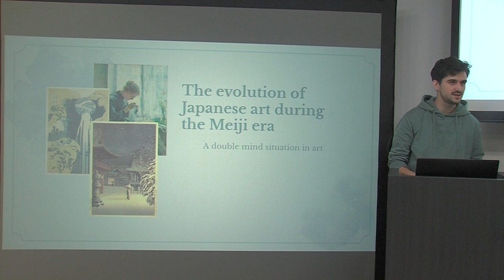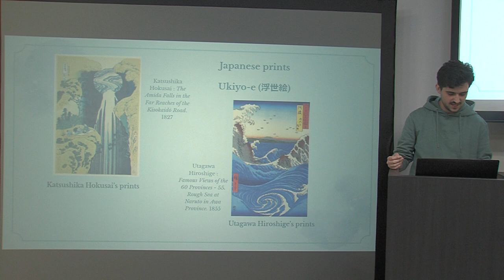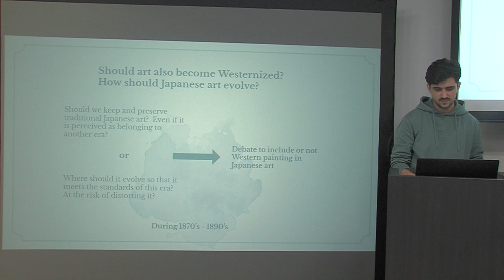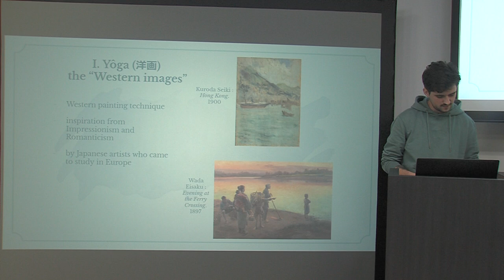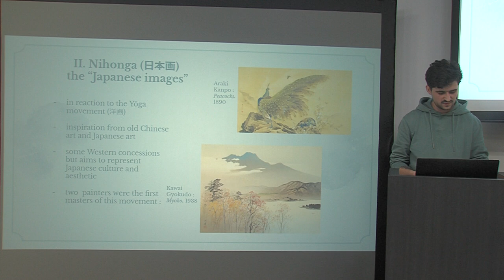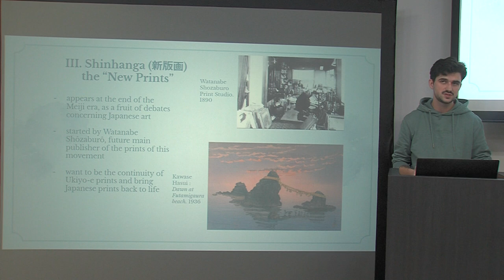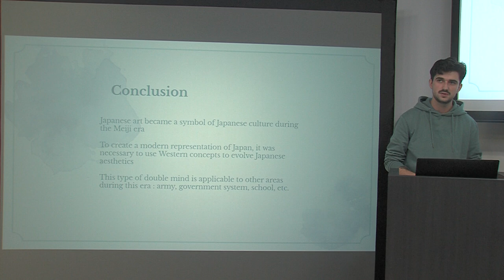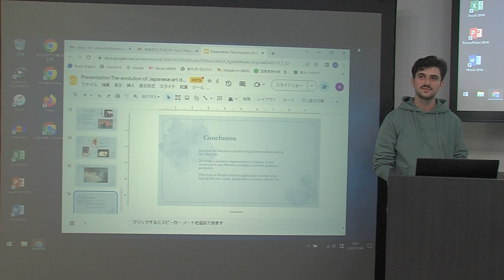The Evolution of Japanese art during the Meiji Era (08Nov2023 Seinan Gakuin University)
An International Undergraduate Student's Presentation at "Cultural Exchange Between Japan and the West" course, Seinan Gakuin University, 2023 Fall.